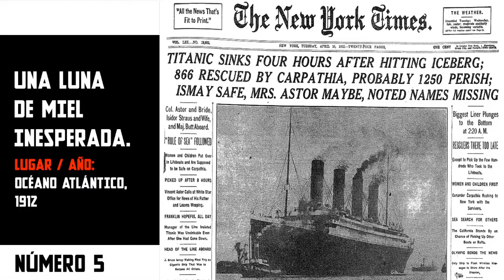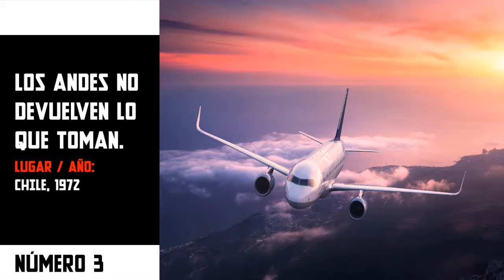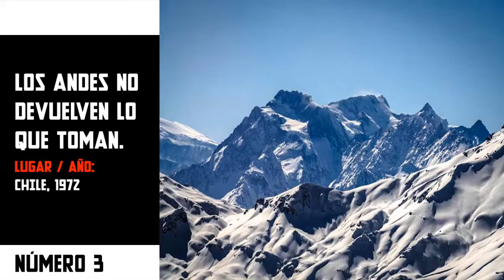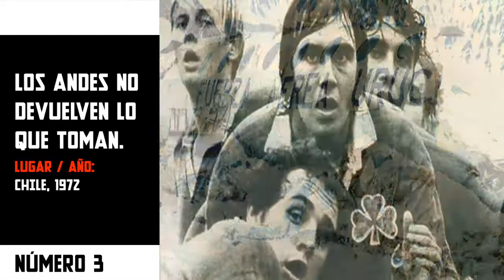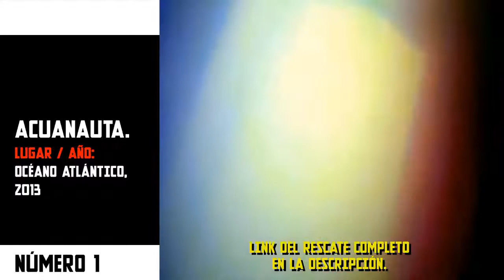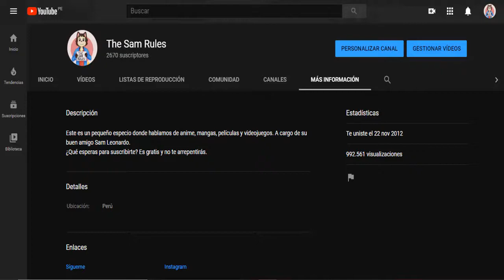TOP 5: Casos de supervivencia extrema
A lo largo de la historia a humanidad ha demostrado ser capaz de adaptarse a los constantes cambios del mundo, sin embargo, hubo casos en su historia donde algunas personas tuvieron que soportar situaciones extremas donde la vida siempre está en juego, en este vídeo hablaré sobre  casos de supervivencia humana que impactaron al mundo.